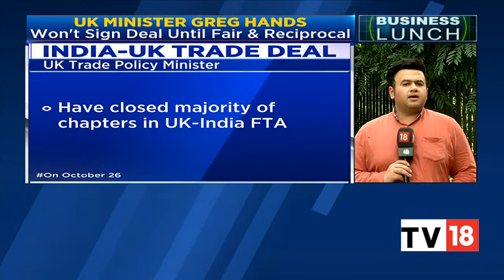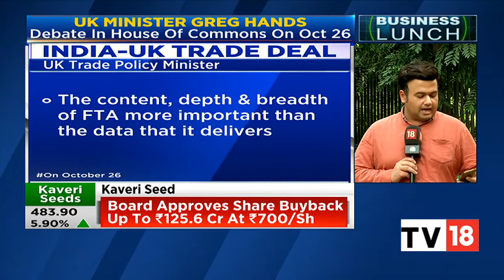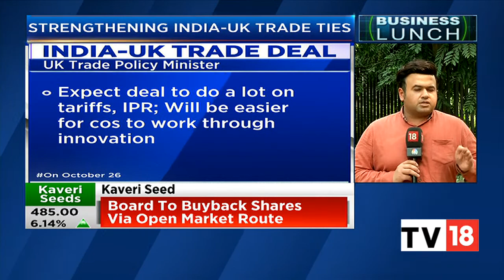U.K. Govt Negotiating 'Ambitious' FTA Talks With India, Says Greg Hands | Business Lunch | CNBC-TV18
Greg Hands, the UK Minister for Trade Policy, called India an "economic superpower" and says an FTA would improve access to its "dynamic market", media reports said.

He said the government is negotiating an ambitious FTA that "works for both countries" and that the "majority of chapters" of the agreement have already been reached, with more rounds expected shortly, BBC reported.

Hands added that the deal would drive growth, support jobs across the UK, and help British goods to reach India's growing middle class.

n18oc_business